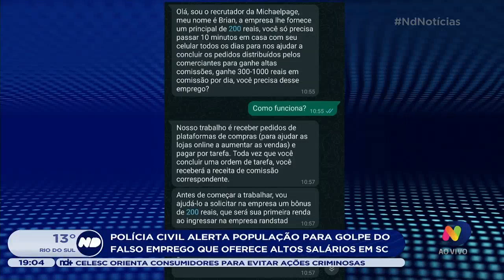Polícia alerta população para golpe de falso emprego em SC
Polícia Civil alerta população para novo golpe em Santa Catarina. Nele, ofertam falsa proposta de emprego com altos salários.